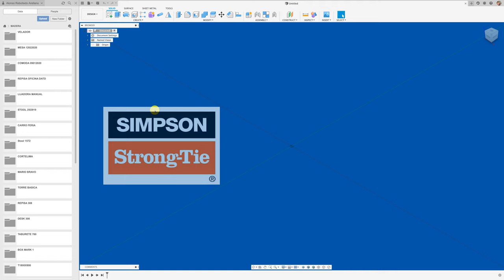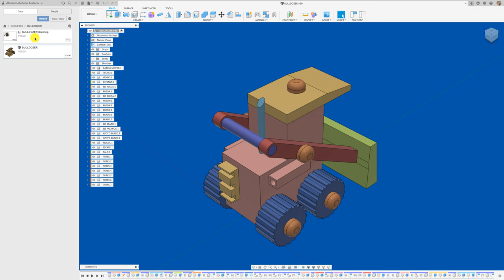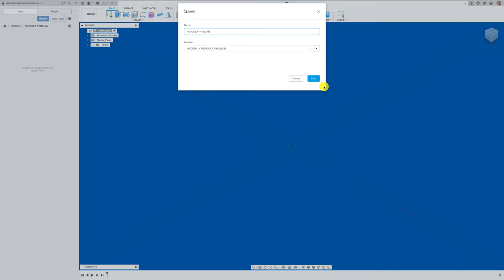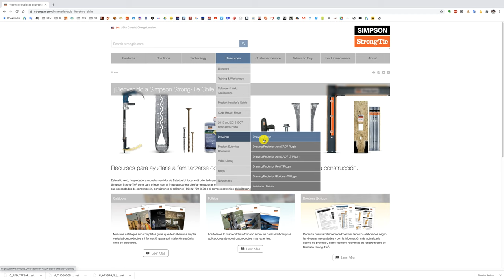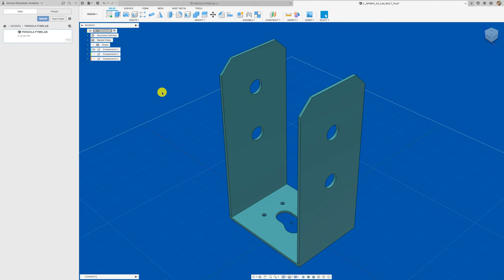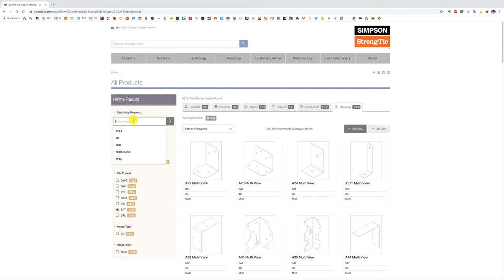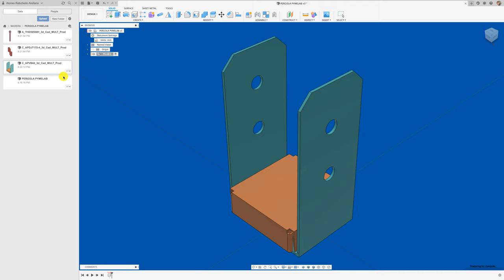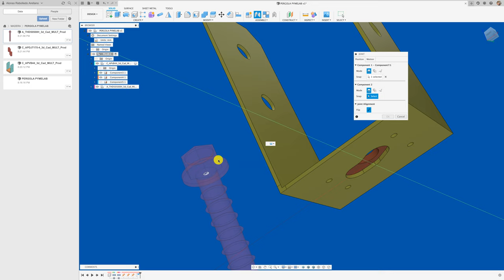FUSION 360 #205: PROYECTO PÉRGOLA PARTE 1